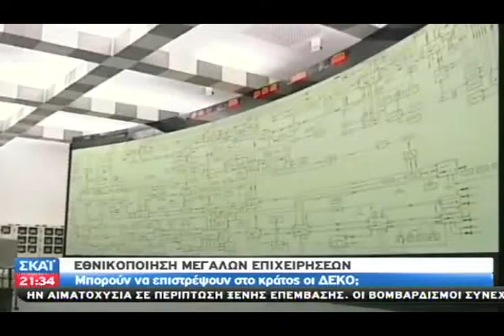Στρατουλης για ενα δημοσιο ΟΣΕ